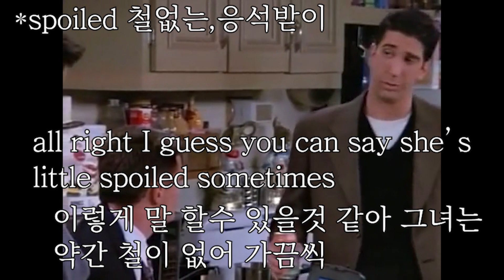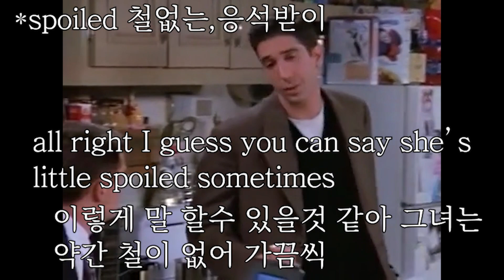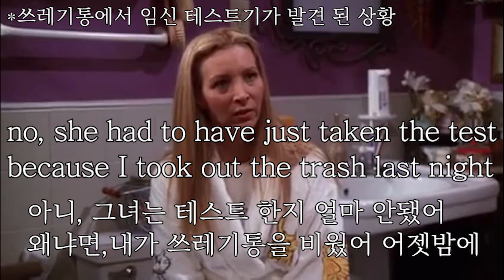회화훈련 혼자하기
0:00 what are you going to use it for?

0:12 I'm telling you this thing won't print

0:30 all right I guess you can say she's little spoiled sometimes

1:15 go ahead try  a piece

1:27 no jobs there are no jobs for me

1:53 hey, do you think this is why chandler took off?

2:18 no she had to have just taken the test because i took out the trash last night

3:00 this it turning into ther worst wedding day ever

3:25 no i talked to joey on the set he hasn't heard from him

4:00 I told you he was dumb

4:30 no she made it seem like